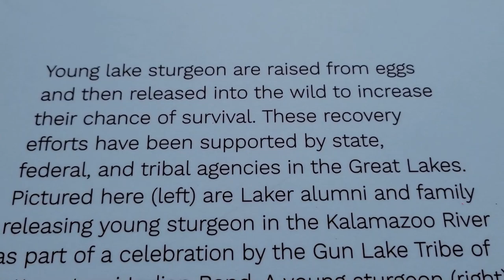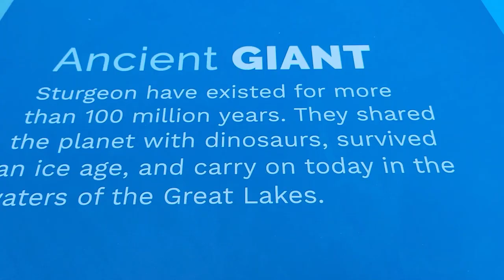Big And Long Sturgeon Fish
The white sturgeon fish can grow 20 feet long and weight more than 1,500 pounds. Sturgeon are a fish that can survive longer than other fish out of the water.